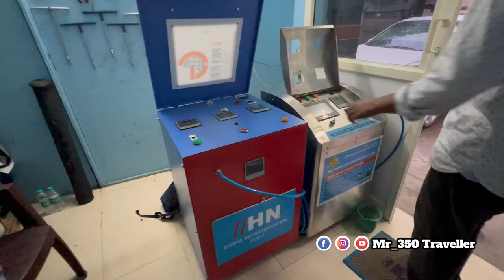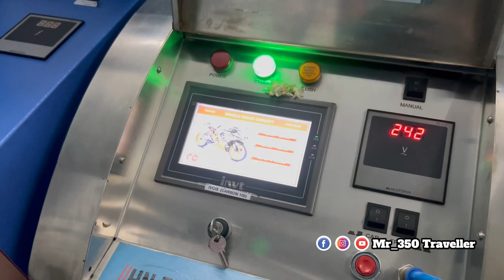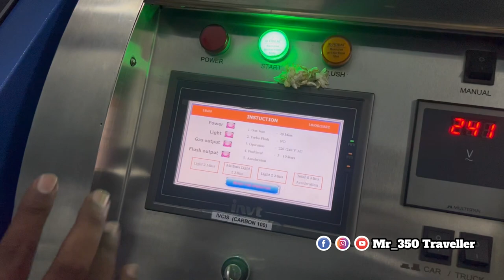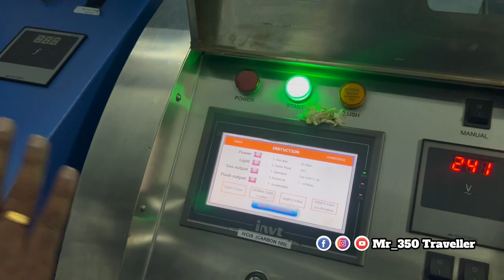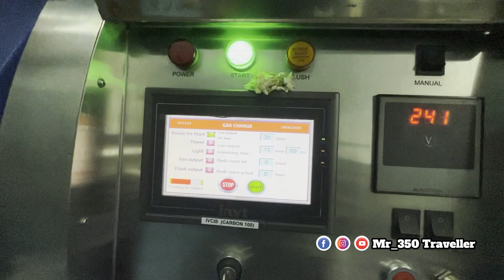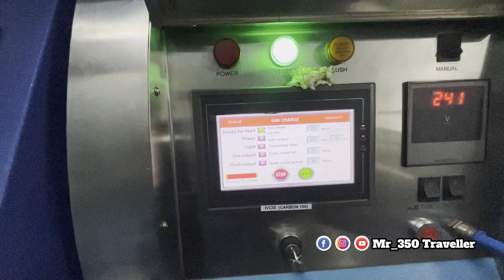ಇದನ್ನ ಮಾಡ್ಸಿ Engine ಹೊಸ Feel ಕೊಡುತ್ತೆ😱Engine Decarbonizing For Royal Enfield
Effects of carbon deposition:

•Engine vibration.
• Insufficient power in engine.
• Engine heating.
• Mileage drops.
• increase air pollution.
• Early oil change.

Advantage of carbon cleaning:

•Increase vehicle mileage up to 3 TO 5 KM.
• Smoother gear shifting.
• Reduction in maintenance.
• Reduce in silencer smoke.
• Increase oil life.
• Smoother engine.
• Reduce engine vibration and noise.
• Increase pickup.
• Reduction in fuel expensive.
• Increase engine life.

We will clean all types of vehicle engine cleaning without removing engine. its a simple process.
which all the carbon which is present inside the engine is removed. EX. from inlet valve, exhaust valve, engine blocks, cylinder head, piston, fuel supply nozzles, injectors, spark plugs.

By cleaning carbon from engine it can help improve engine power, reduce vibration, reduce noise, increase millage. and save money and fuel.

we use HHO gas for cleaning carbon from all types of vehicles. this leads to an increase in performances of the vehicle as it was when the vehicle  was new.

we circulate into engine vai air inlet or air filter section. during this whole process the engine is in running condition. as the is running it's air suction is Pre-determined. this gas reacts with carbon and trust to burn this carbon completely up to 70 TO 80% this carbon burns and comes out in the exhaust. and the change in performance can be sensed by the driver as soon as the process is completed.

This process will take. 15 TO 20 mins for bike.
30 TO 40 mins for car depends on engine CC and kilometer runes.

Tempo traveler and min buses it's 40 mins process.

Bus and trucks 60 min process.

Thanks.